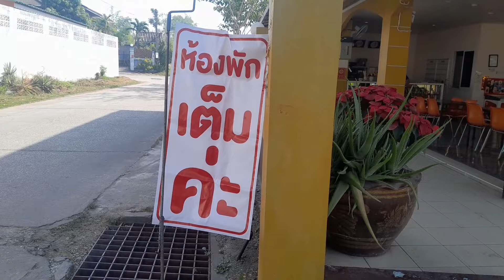A short moment of three legendary!